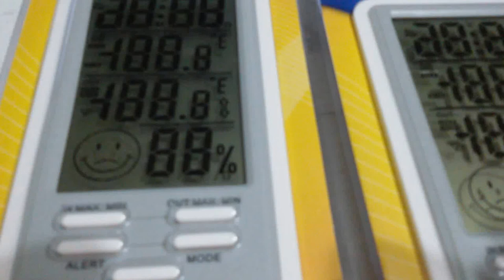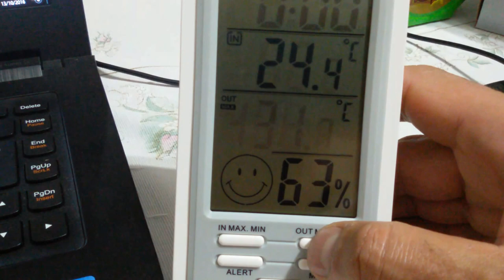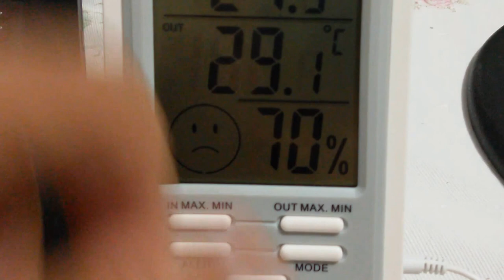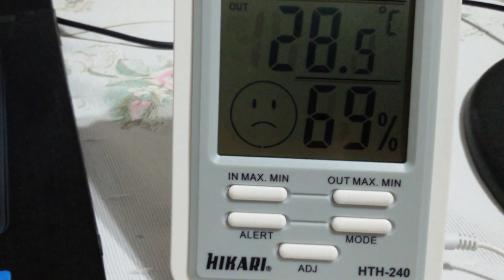Melhor Higrômetro + Termômetro Interno Externo com (2 metros)+ Relógio Digital ✅ Muito Obrigado !